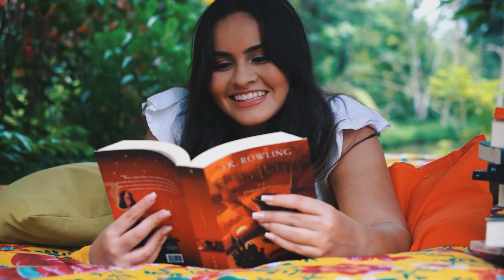Nathalia XV anos - Storytelling Teen MASCARAS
Segue lá no INSTA ;) @Leandro Queluci Fotografia

Festa de 15 anos!? Um pouquinho de inspiração pra vc que curte ideias para debutantes.

Como criar um álbum incrível de fotos no photoshop - Replique para vários álbuns de forma fácil: